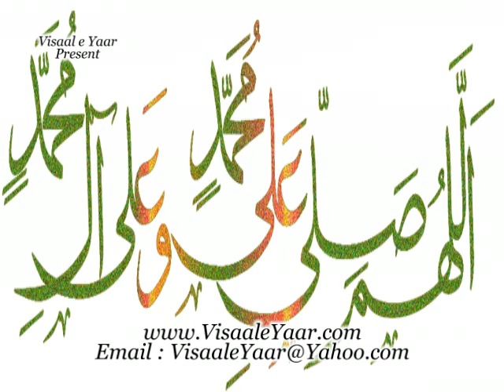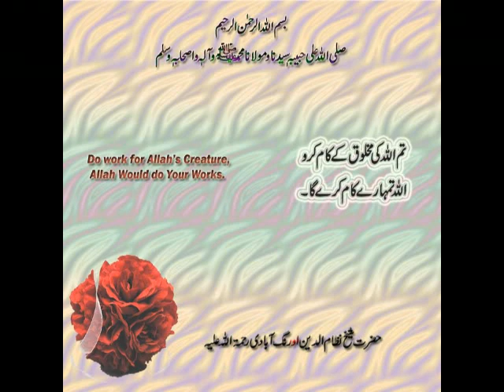DR MUHAMMAD TAHIR UL QADRI(Lucknow Ka Katib)BY Visaal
SHAYKH UL ISLAM DR MUHAMMAD TAHIR UL QADRI IN LAHORE MINHAJ UL QURAN.. ~~~^~~~PEGHAM E MUHABBAT HAY ~ JAHAN TAK PUHNCHAY~~~^~~~